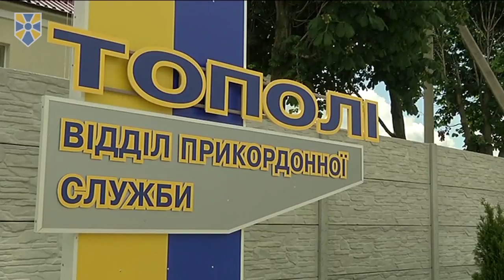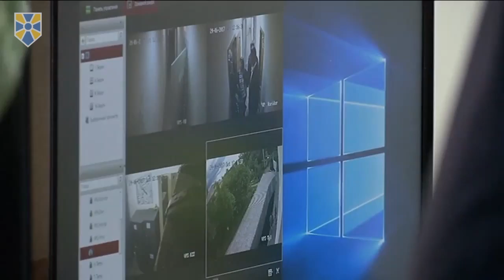Тут починається кордон цивілізованої Європи, - О. Турчинов з прикордонного пункту «Тополі»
Секретар Ради національної безпеки і оборони України, один із лідерів партії «Народний фронт» Олександр Турчинов взяв участь у відкритті оновленого відділу прикордонної служби «Тополі» Харківського прикордонного загону. Після ознайомлення з роботою прикордонного загону Секретар РНБО України зазначив, що «тут починається кордон цивілізованої Європи».

«Тому кордон має бути надійно захищений та технічно обладнаний. Для ворога він має стати нездоланним європейським валом», - заявив Секретар РНБО України.

При цьому Олександр Турчинов зазначив, що усі ділянки кордону, які контролює відділ прикордонної служби «Тополі», обладнані сучасними технічними засобами, які дозволяють вести цілодобове спостереження, «на домінуючій висоті обладнаний бойовий опорний пункт з серйозною зброєю, який у випадку військової агресії дозволить стримувати ворога до приходу Національної гвардії та Збройних Сил».

Керівництво прикордонників доповіло Секретареві РНБО про підготовку до забезпечення перетину українського кордону громадянами РФ лише з міжнародними біометричними паспортами, а також про технічне забезпечення їх ідентифікації (взяття відбитків пальців). «Сподіваюся, що уряд фінансово підтримає цю роботу, бо це безпека країни», - сказав Турчинов.

Секретар РНБО України також зазначив, що приміщення загону облаштовані відповідно до європейських стандартів.

«Для порушників передбачена камера тимчасового утримання, обладнана за європейськими стандартами. Дуже просимо не демонструвати її російським ЗМІ, тому що росіяни, які бажатимуть відпочити в цій камері, що не поступається якістю багатьом російським готелям, попруть через кордон», - пожартував він.

Приєднуйся!